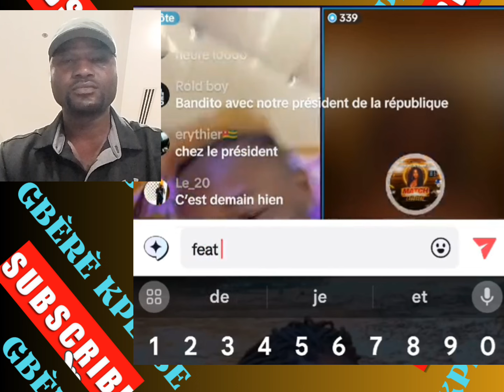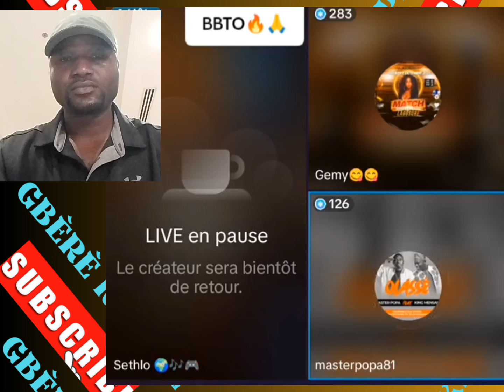🇹🇬 SETHLO PARLE DE SON EX H- LEY HIRÈNE A GEMY ; GHETTOVI REÇOIS BALLE PERDUE 🇹🇬